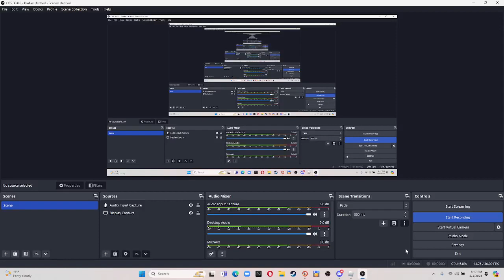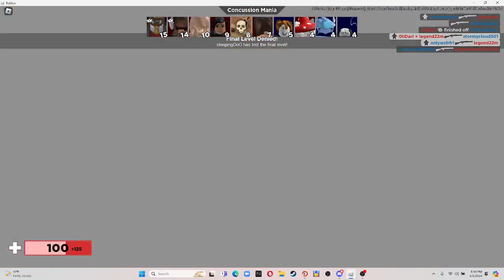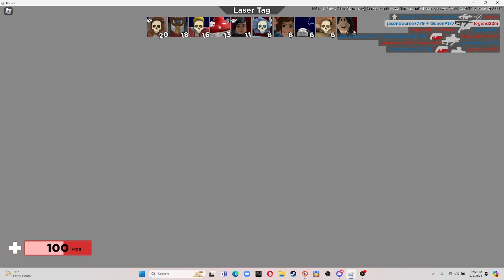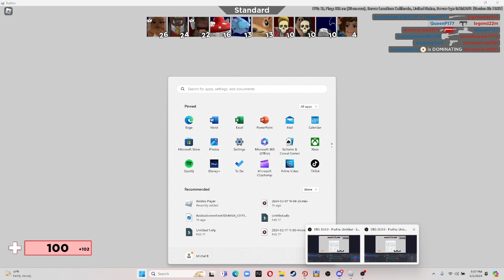goat of arsenal